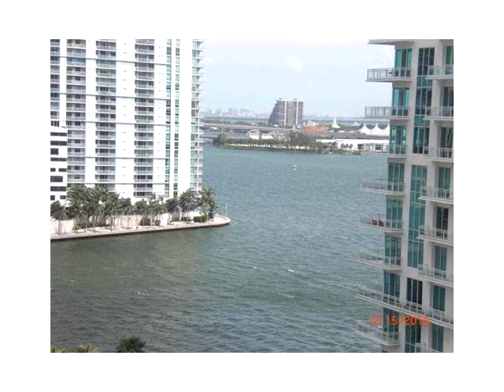801 BRICKELL KEY BL # 1410,Miami,FL 33131 Apartamento En Venta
Co-agentes de onewest bank hipoteca el mantenimiento de una divisiÓn de la cit bank n. a. se compromete a swift y respuestas precisas en todas vÁlidas las ofertas de compra si usted no ha recibido una respuesta a su oferta usted puede llamar y dejar un mensaje identififying la propiedad de su telÉfono y direcciÓn de correo electronico.